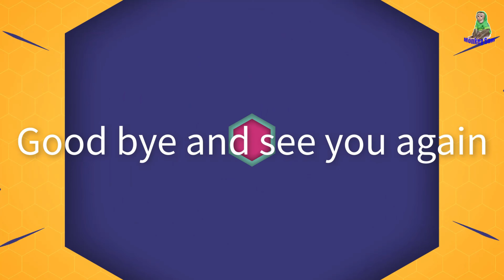Monkey Asher wants to lie back on Sam's sofa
Asher Monkey wants to sleep on Sam's sofa